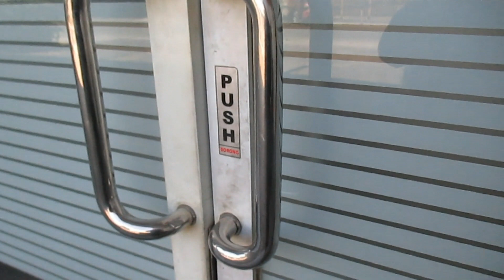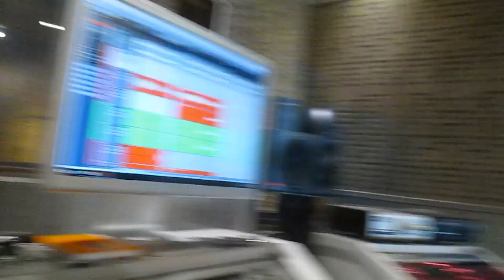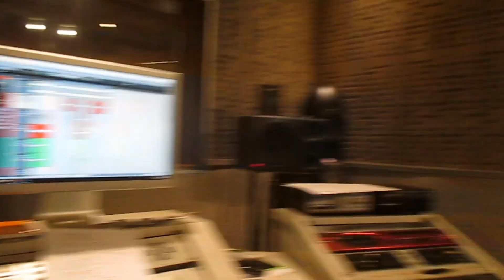TAKE VOCAL HELLARMY. VOCALIS NYA HABIS NAPAS ( VLOG VLOG KAN )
hellarmy ini adalah band hardcore.
baddas hardcore.
vocalisnya jago masak.
video ini take vocalnya Di IMIX studio. daerah condet.
full album recording 7  9 lagu.
DAW recvording Cubase.